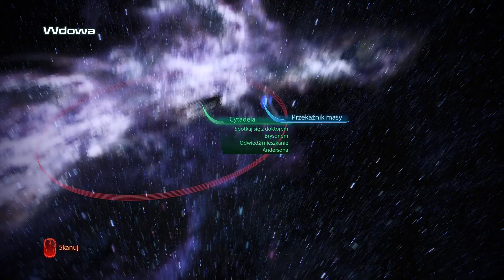Uratowani naukowcy | Mass Effect 3 PL {#40}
Czterdziesty odcinek z gry Mass Effect 3 po polsku.

W grze Mass Effect 3 ponownie wcielamy się w Komandor Shepard, która ma przed sobą ogromne wyzwanie powstrzymania cyklu unicestwienia życia galaktycznego...

Mass Effect 3 to finalna odsłona trylogii science-fiction opowiadającej o przygodach komandora Sheparda. Gra łączy akcję i elementy RPG oraz przenosi nas ponownie w odległą przyszłość. Tytuł został stworzony przez firmę BioWare znaną z wielu kultowych produkcji, takich jak: Baldur’s Gate, Dragon Age: Początek czy Star Wars: Knights of the Old Republic.